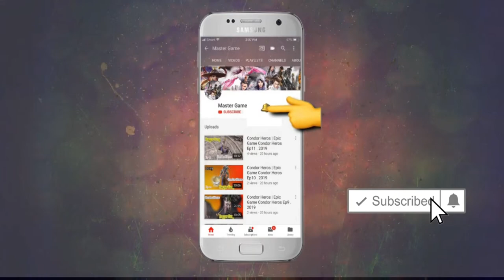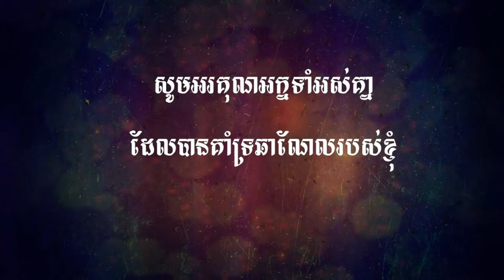Jade Dynasty Gaming , មហិទ្ធិឬទ្ធិដាវទេពជូសៀន ( សៀវ ហ្វាន ) | Story Q | MMORPG Gameplay | Ep5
I want to show off the story of Mission Ep5

 ►PC Build :

Ram                : 6GB